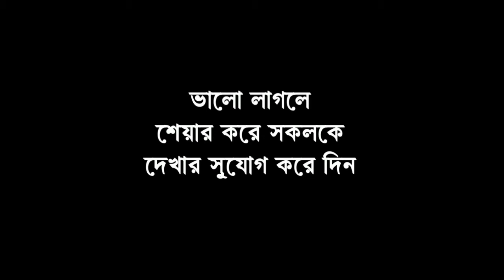বিচার পছন্দ না হওয়ায় সালিশি সভায় এক গ্রামবাসীকে গালাগালি, মারধোর